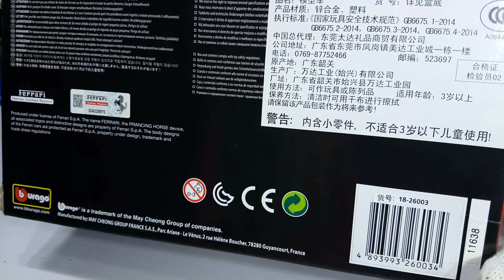Ferrari 458 Italia Mini Car Model 1:24 Scale Unboxing | Model Toy Car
This is a video of opening the box  ferrari  458 ltalia mini car model
1/24 scale. It is a product of BBURAGO.

We are sharing entertainment with other knowledge.

Song By
Attribution not required